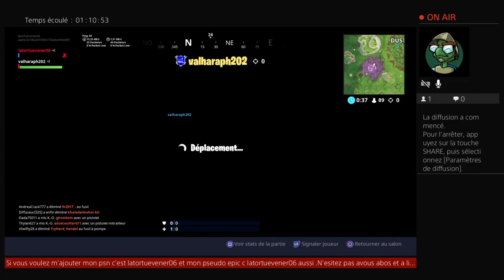Live on enchaîne les top 1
Salut les brebis bienvenu sur ma chaine YouTube gaming il y aura principalement du fortnite pour l'instant